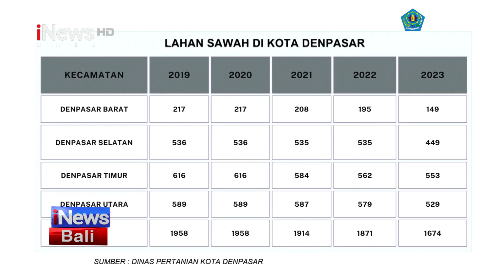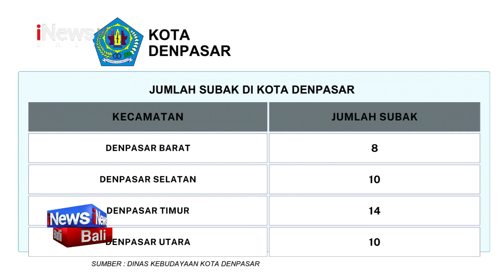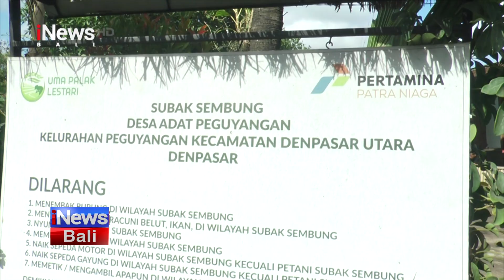Alih Fungsi Lahan, Dalam 5 Tahun Sawah di Denpasar Berkurang 250 Hektare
Denpasar - iNews Bali, 14 Oktober 2024, Alih Fungsi Lahan, Dalam 5 Tahun Sawah di Denpasar Berkurang 250 Hektare